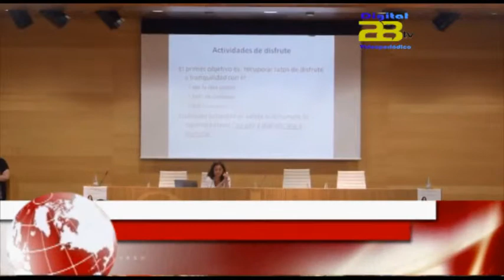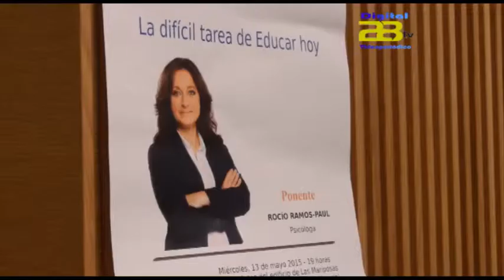Diputación presenta a la prestigiosa psicóloga Rocío Ramos, conocida como 'Supernany'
La Casa de las Mariposas, registró  un lleno absoluto para presenciar la conferencia de la psicóloga Rocío Ramos-Paúl, más conocida como 'Supernanny', en el marco de celebración del Día de Familia, que será el 15 de mayo. El objetivo de esta charla-conferencia fue ofrecer a las familias consejos útiles acerca de situaciones que son habituales y a las que no siempre solemos hacer frente adecuadamente. Para Ramos-Paúl, el fin último es lograr, desde posiciones firmes pero, al mismo tiempo, flexibles.